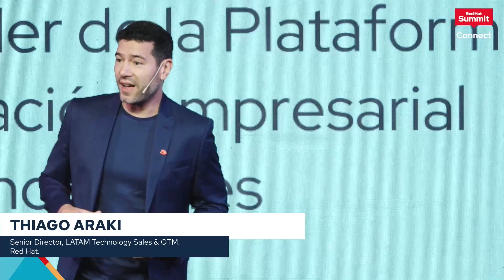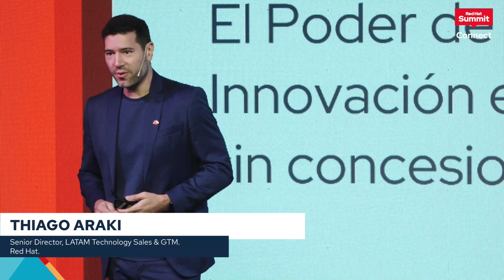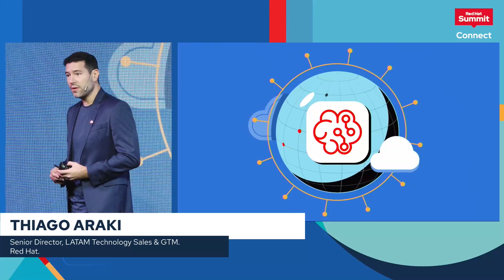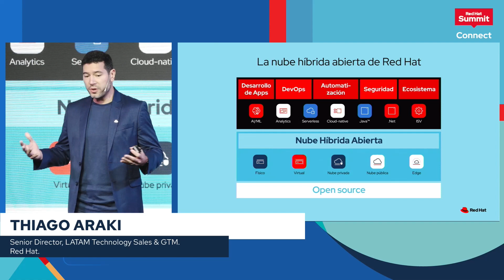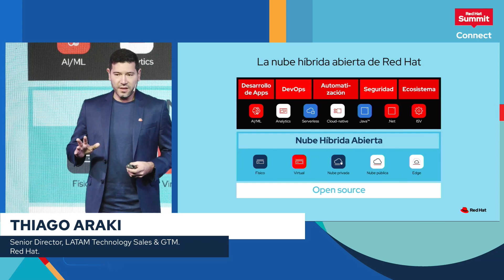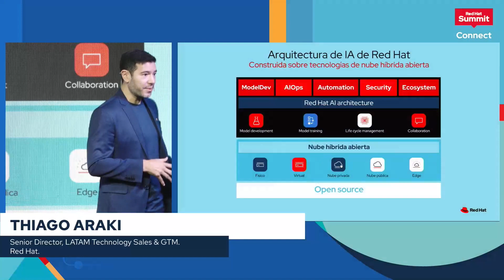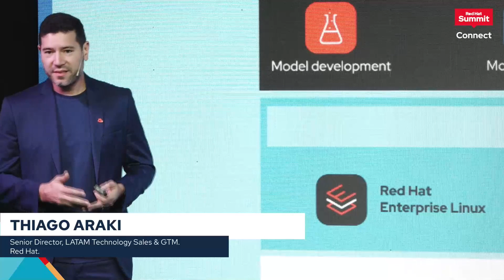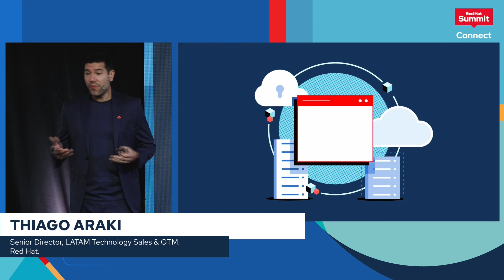Red Hat Summit: Connect Buenos Aires 2023 | Thiago Araki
Thiago Araki - Acelerar la innovación: ampliando la mentalidad DevOps